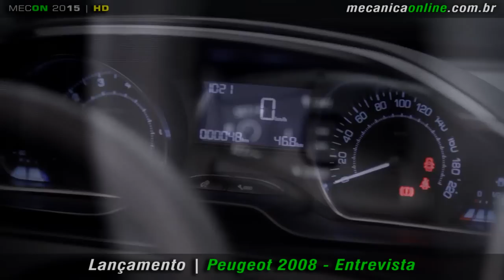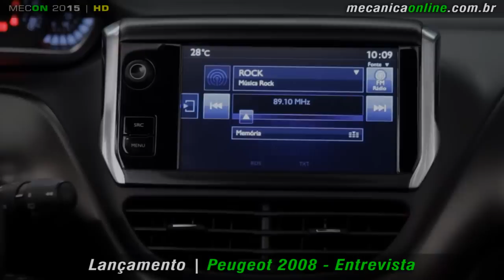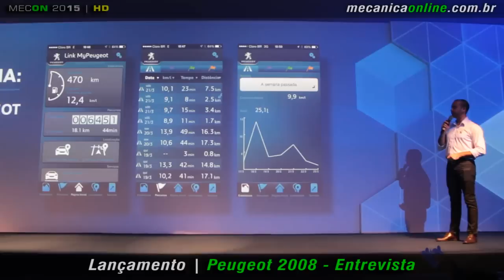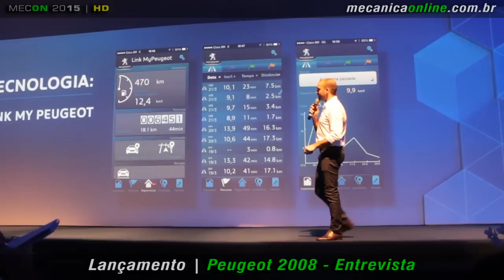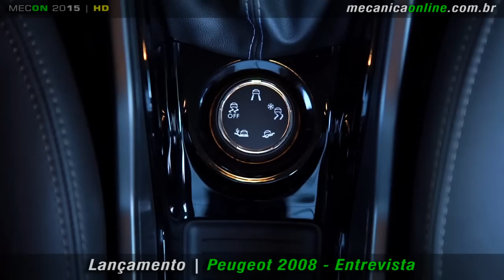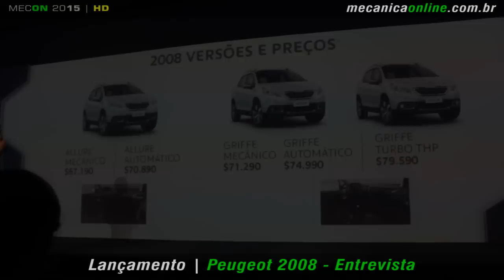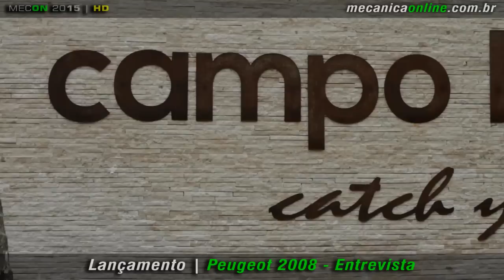Peugeot 2008 - Entrevista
Com bom pacote de itens de série, modelo mescla características de segmentos diferentes e tem preço competitivo para conseguir espaço - O leque de opções para quem procura um SUV no Brasil vai ficando cada vez maior e melhor. No segmento em que apenas o EcoSport reinou durante anos sozinhos e viu chegar poucos concorrentes, passa por uma transformação que vai deixar o consumidor no comando da escolha da melhor opção.